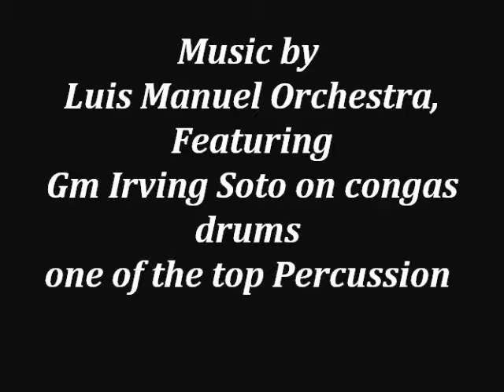Music by Luis Manuel Orchestra featuring Gm Irving Soto on congas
Irving Soto Professional musician percussionist and congas player, he is a recording artist, also powerful player on congas and he is a crowd pleaser. Irving Soto he is originally from New York City, his Career in music stems from the early 1969 to the present time. The first recording album Irving Soto perform and record with was Dax Pacem Orchestra at age of 15 years old Latin salsa music.
Irving Soto soon became known for his fast hard hands and sparkling solos playing. He collaborated and recorded  with many groups such as the likes of Kokopelli Latin Jazz Nominated for Best Latin Jazz, Irving Soto-Congas, Plays congas drum powerful player,  he is originally from New York and has performed with Charlie Palmieri, Dizzy Gillespie, Chick corea and Ishmael Quintana, Tito Puente and his Orchestra, Johnny Colon Orchestra, Orchestra La Oportunidad, Dax Pacem Orchestra, Luis Manuel Orchestra, Conj undo Barroco from Cali Colombia, Lila Brown Smith Jazz/Blues Band, Cholo Rivera Latin and soul drive, Hector Rivera La Conciencia Orchestra, Jimmy Sabater sextet, Cece Winans Gospel contemporary Christian R&B, Irving Soto has perform with other well known groups.
Irving Soto-Congas, Plays congas drum powerful player,  he is originally from New York and has performed with Charlie Palmieri, Dizzy Gillespie, Chick corea and Ishmael Quintana, Tito Puente and his Orchestra, Johnny Colon Orchestra, Orchestra La Oportunidad, Dax Pacem Orchestra, Luis Manuel Orchestra, Conj undo Barroco from Cali Colombia, Lila Brown Smith Jazz/Blues Band, Cholo Rivera Latin and soul drive, Hector Rivera La Conciencia Orchestra,